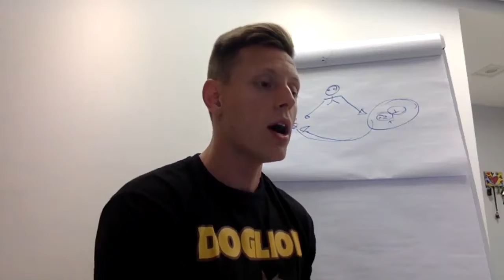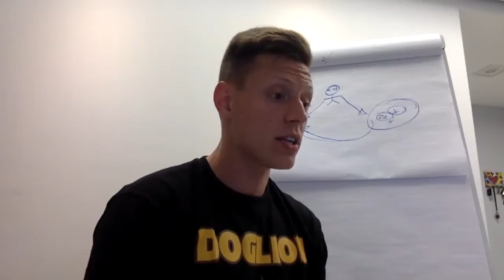"Meu cachorro COME AS PAREDES da minha casa!"